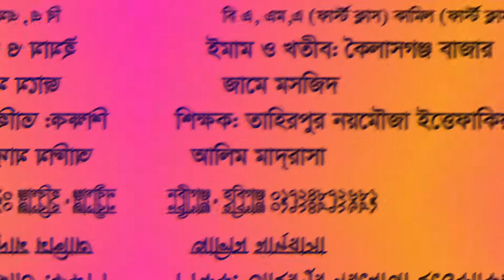নবীর_বিরুদ্ধে_কুচক্রীকারিদের_সাবধান_করে_দিলেন_মাওঃ_হোসাইন_আহম্মদ_মৌজুদী_jonony tv